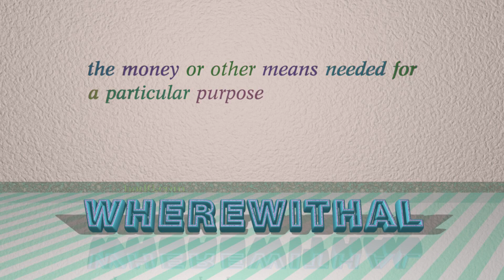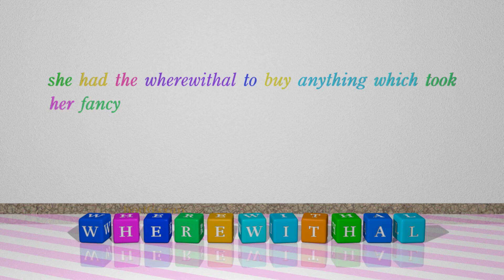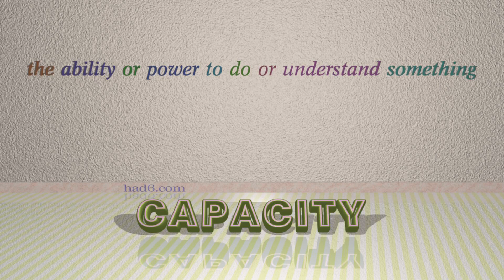ability - 9 nouns with the meaning of ability (sentence examples)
This video examines ability as a noun with the meaning of "possession of the means or skill to do something." 9 nouns, which have meanings similar to that of ability in standard English are introduced through sentence examples. These synonyms help you to remember the meanings of this group of words for improving your vocabulary.